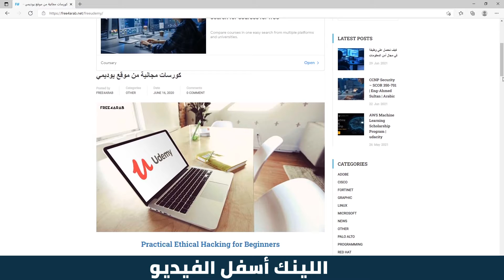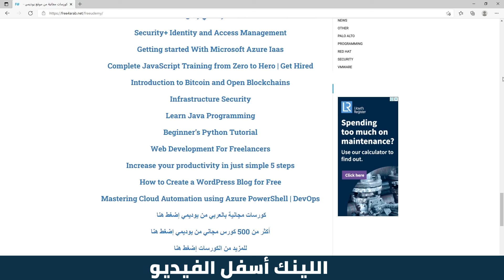75 كورس مجاني من يوديمي